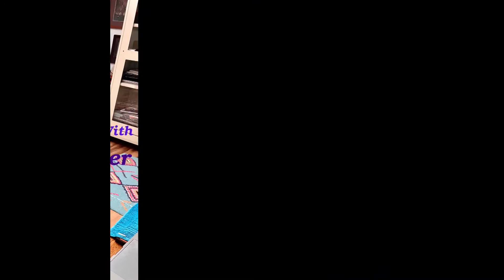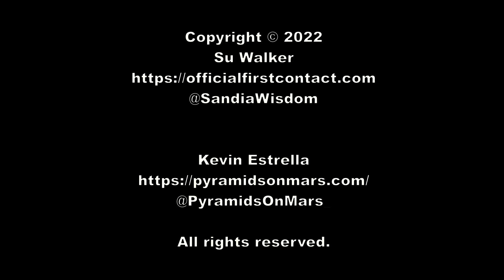Kevin's daughter gifting Radar a guitar, it's significance